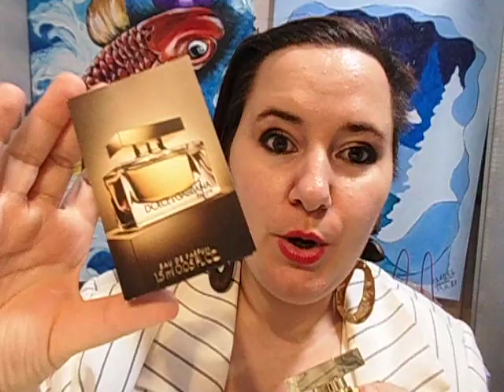Dolce & Gabbana The One VS The One Gold Intense ♦ Comparación de perfumes ¿Cuál es mas interesante?